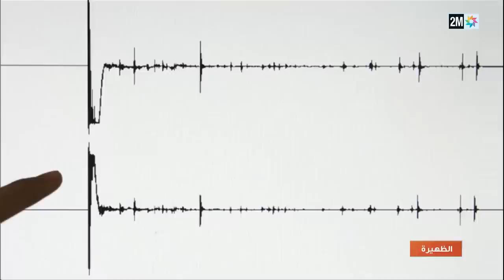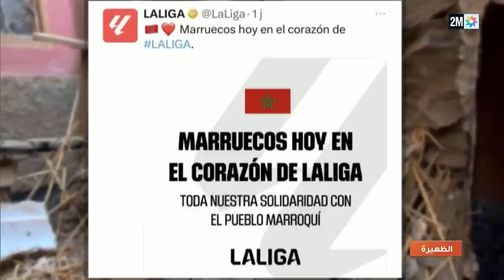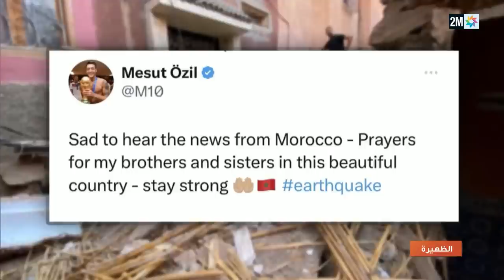نشرة خاصة الظهيرة ـ الإثنين 11 شتنبر 2023